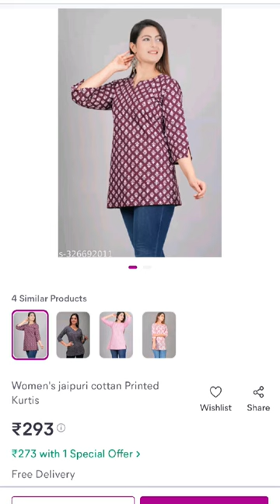Meesho Short Kurtis meesho short Kurtis